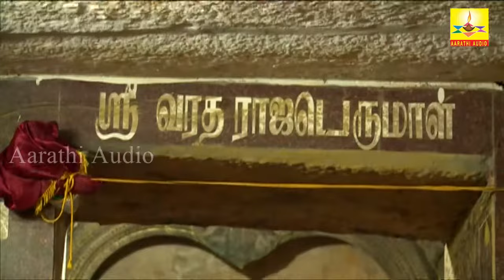தினமும் காலை பிரம்ம முகூர்த்தத்தில் இந்த பாடலை கேட்டால் செல்வம் பெருகும் | Aarathi Audio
தினமும் காலை பிரம்ம முகூர்த்தத்தில் இந்த பாடலை கேட்டால் செல்வம் பெருகும் | AarathiAudio | ஆரத்தி ஆடியோ

பாடல் : வெங்கடேச 108 போற்றி
பாடியவர் : மீனாட்சி
இசை : D.V. ரமணி
பாடலை எழுதியவர் : செங்கதிர்வாணன்
தயாரிப்பு :ஆரத்தி ஆடியோ

Tamil Devotional Songs of Vinayagar

Songs: Vankatasa 108 potri
Sung by: Menachi
Lyrics: Senkathirvanan
Produced by: Aarathi Audio